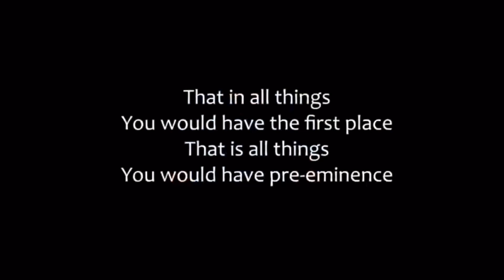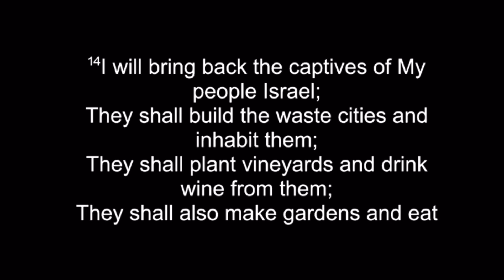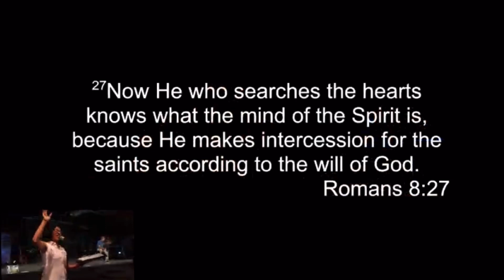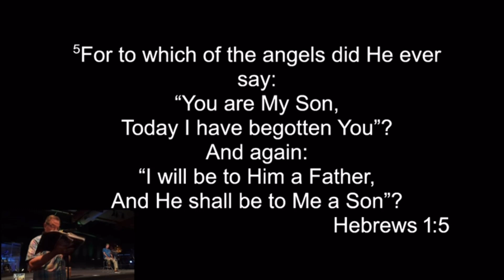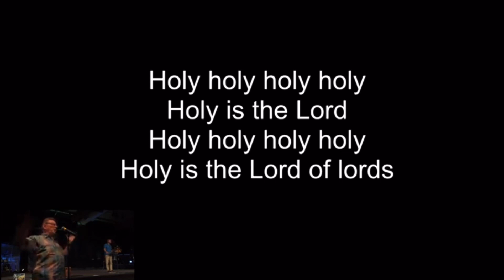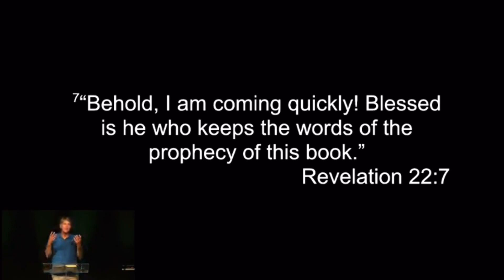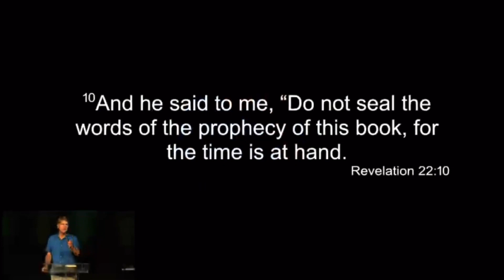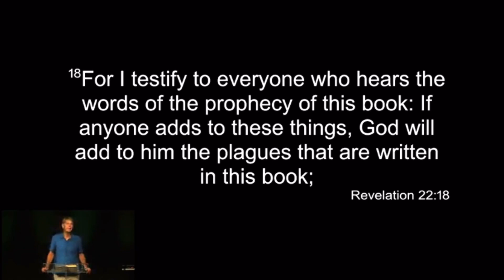Revelation 21 & 22 - Steve Dittmar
Join us as we receive the rewards of diligently seeking God. Worship, testimonies, and the New Jerusalem! We will gather into small groups and share Revelation 21, and 22.

Steve Dittmar’s Books: